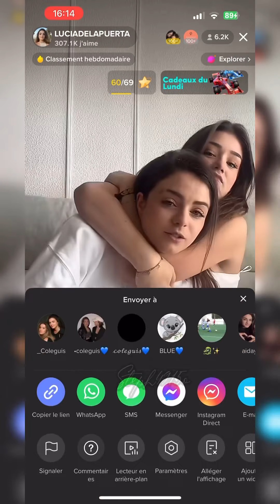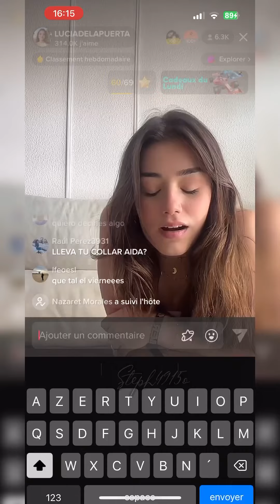Part 3. Live Lucia y Aida 07/05/23 (@Luciadelapuertaa @aidaredru)